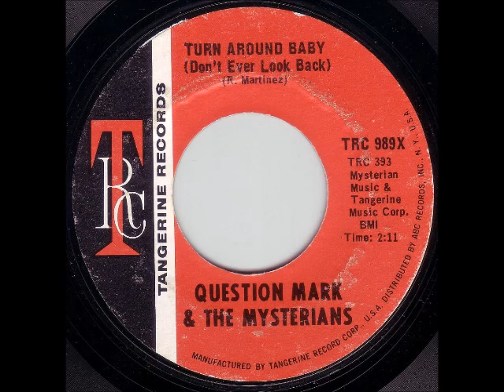Question Mark & The Mysterians - Turn Around Baby Don't Ever Look Back